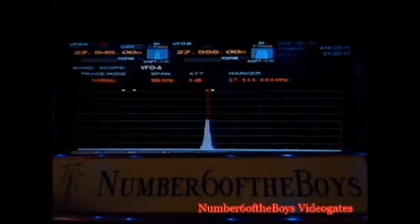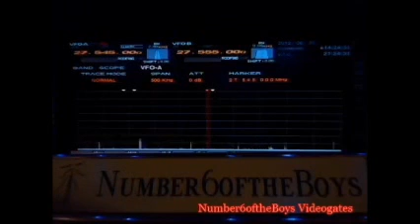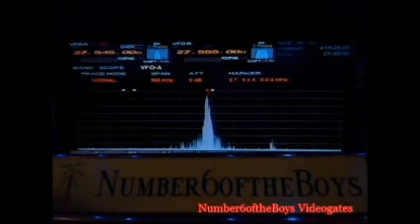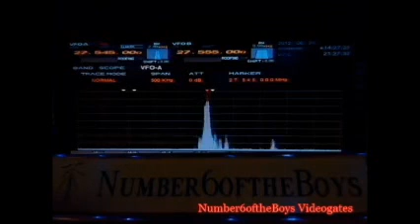8-31-12 14FPE001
operator Richard from France